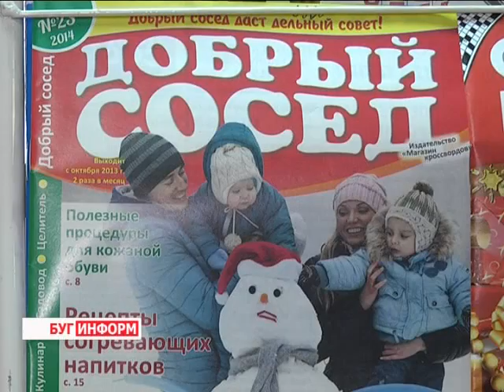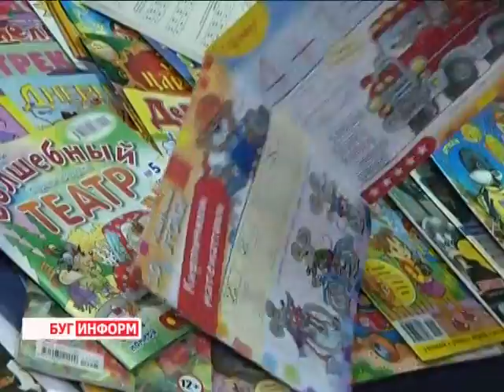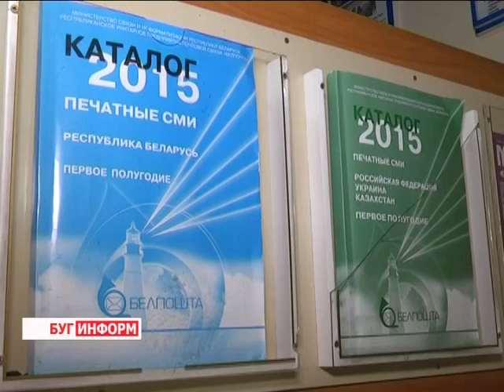2014-12-11 г. Брест. Областной День подписчика. Телекомпания Буг-ТВ.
Подобные мероприятия сотрудники почты проводят регулярно, стараясь приурочить их к подписной компании и большим праздникам, среди которых всегда особое место занимает Новый год. Различные конкурсы, розыгрыши и множество подарков – и это далеко не весь перечень бонусов, которые в рамках таких акций ждут людей, выписавших свою любимую периодику. Побывала на мероприятии и наша съёмочная группа.